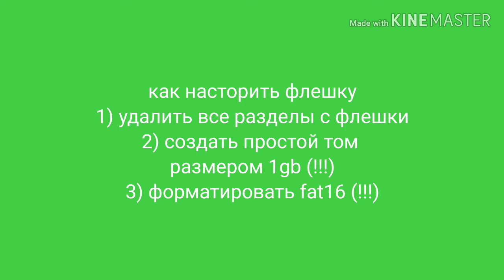Настройка onbon bx-5u3 usb на window 10 в ledshow tw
Процесс настройки табло лед экрана используя
Контроллер bx-5u3 usb
Windows 10 rus 64 bit
Ledshow tw 2015
Флешка 8 Гб
Видео сделано на основе проекта Автомагазина Ашыбулак, Прудхоз, Алматинская 140а